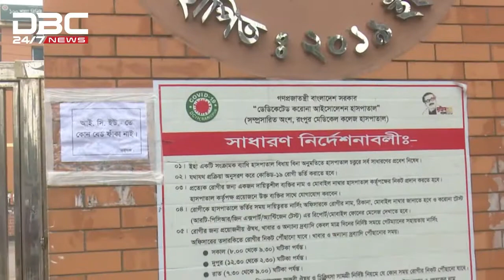রংপুরে ফাঁকা নেই আইসিইউ, সাধারণ শয্যারও সংকট